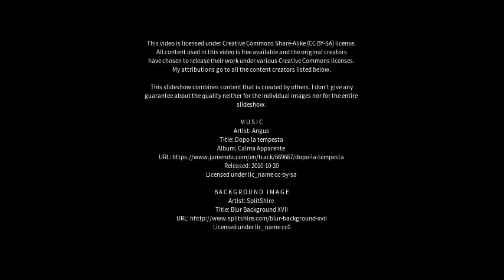Best places to visit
Best places to visit - Kyathampalle (India) Best places to visit - Slideshows from all over the world - City trips, nature pictures, etc.